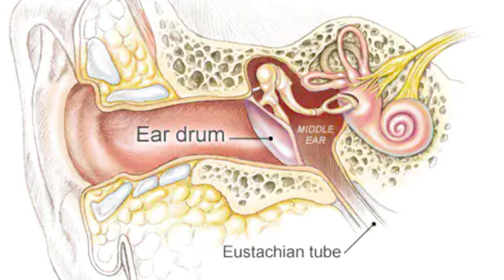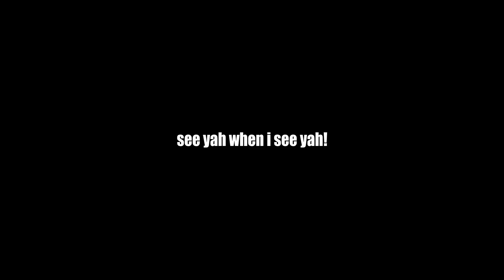Inside the Human Ear Magnified 1000x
any of yah clean your ears?

Ear Wax Removal Microscope